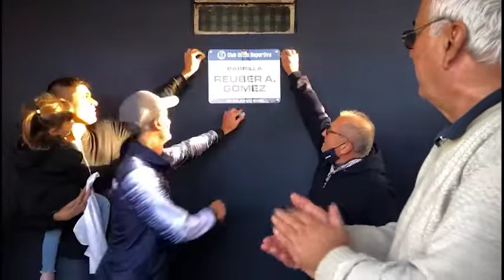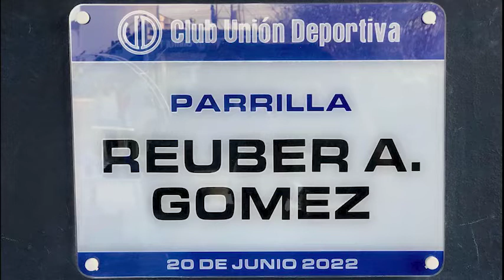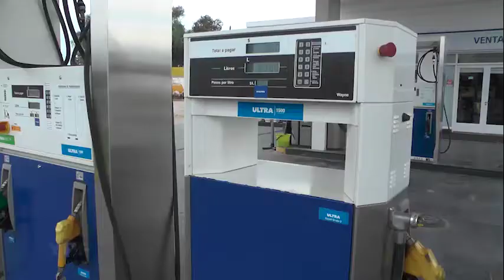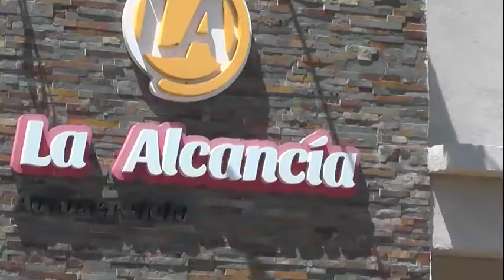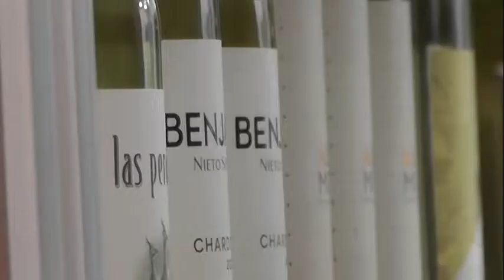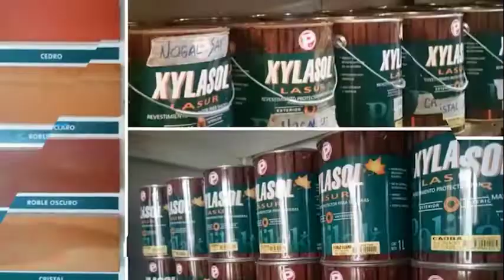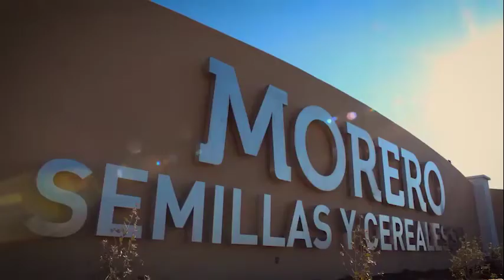TORNEO APERTURA - 13º FECHA - UNION DEPORTIVA VS EL CEIBO